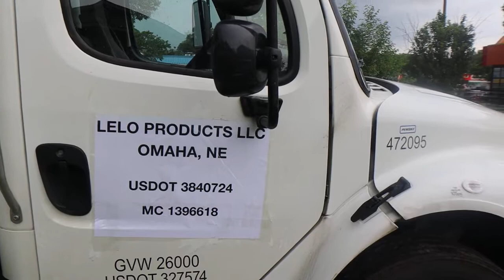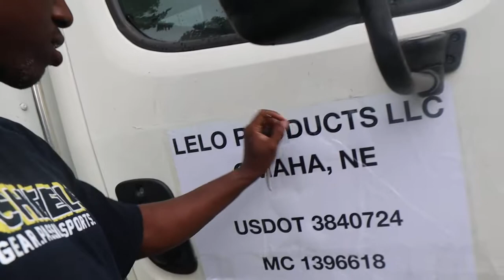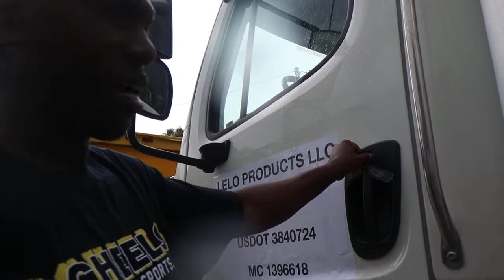BUSINESS DU TRUCK,UNE OPPORTUNITE EN OR AUX USA